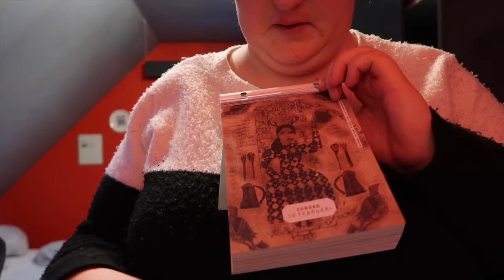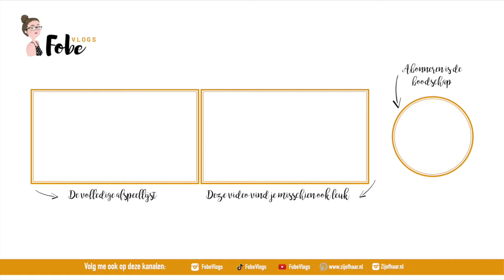Heb ik Kim Kardashian lippen? ⛄ Wollige wintervlogs #22 | FobeVlogs #22